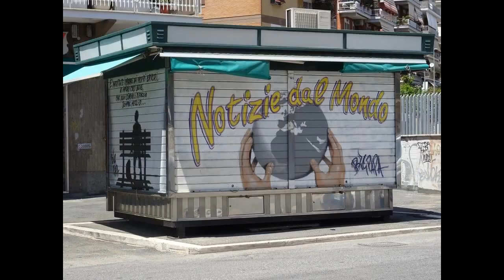RomaStreetArt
July 2017.. Sreet Art and Subway Art from Rome